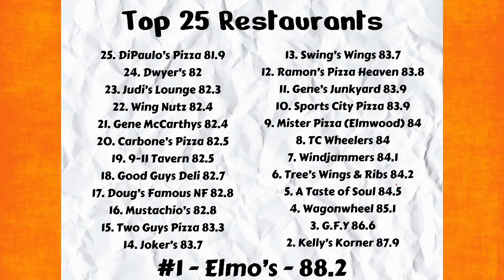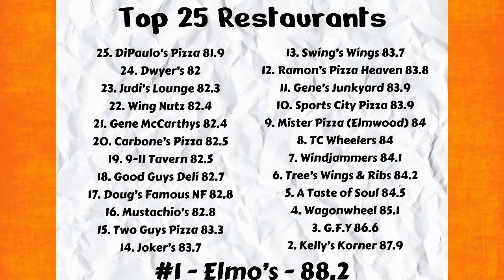Spread Those Wings - Episode 168 - Bloomfield Pub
Gary Kyle and Ryan are joined this week from a friend met during the Cedar Key Chronicles. Our friend Tyler from Cedar Key Florida joins us this week to review the Bloomfield Pub, and Give a brutally honest review in the process.
Will these wings show Buffalo some Dubs? Or will they fall flat. Check out the episode to see!